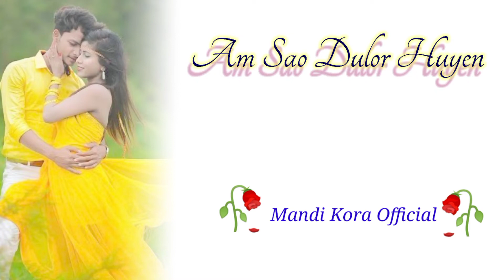Am Sao Dulor Huyen /New santali Romantic status video 2022/mandikoraofficial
Mandikoraofficial